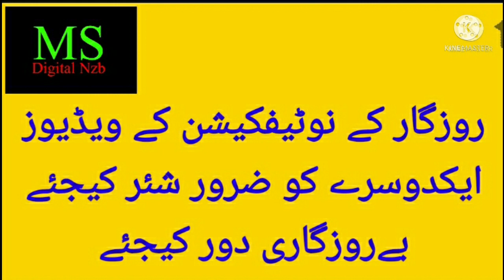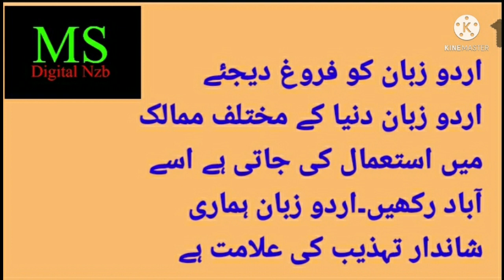NEW BUSINESS STARTUP PROGRAMME 2|5 DEC.2021|LIMRA GARDEN NIZAMABAD TS|MOHD SIRAJ|MS DIGITAL NZB.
NEW BUSINESS STARTUP PROGRAMME 2|5 DEC.2021|LIMRA GARDEN FUNCTION HALL NIZAMABAD TS|CONDECTED BY JAMAT-E-ISLAMI NIZAMABAD TS|MOHD SIRAJ|MS DIGITAL NZB.